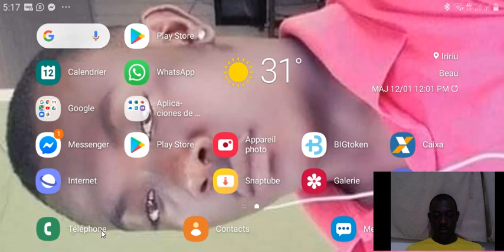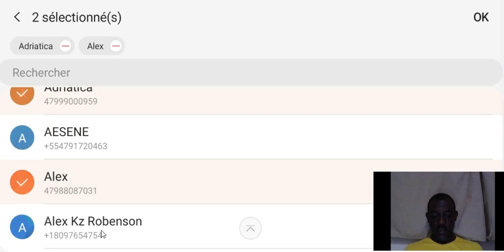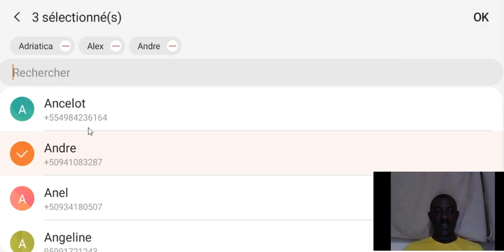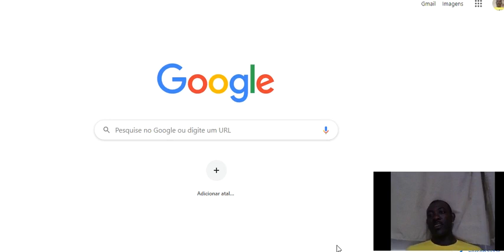MEN KÒMAN POUW ANREJISTRE NIMEWO KONTAK IJANS SOU TELEFÒN OU .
video sa ap moutrew koman pouw anrejistre nimewo ijans sou telefon ou an ka siw ta gen  yon pwoblèm.